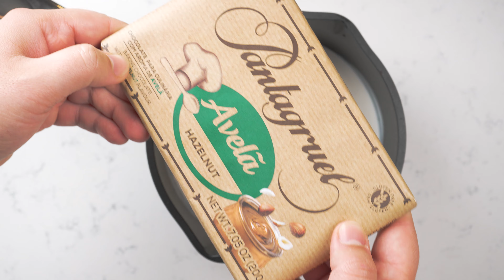Como Fazer Bolo Floresta de Natal?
Imagine-se perdido numa floresta onde cada árvore é feita de chocolate, os riachos fluem com caramelo e os pássaros cantam melodias de cacau. Assim, seja bem-vindo à Floresta de Chocolate, um paraíso dos amantes de doces e um deleite para os apaixonados por chocolate!

Goste, comente e partilhe. 🙏🙏🙏
Não se esqueça de SUBSCREVER O CANAL e ATIVAR AS NOTIFICAÇÕES para ser o primeiro a receber as novas receitas!